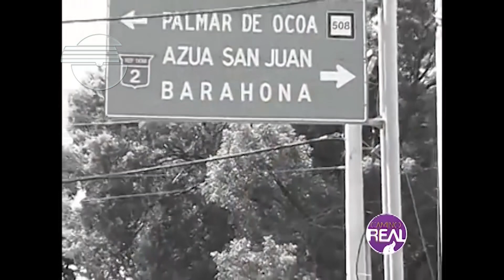BANI ES UNA FAMILIA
BANI es el municipio cabecera de la provincia Peravia en República Dominicana y está ubicado en la subregión de Valdesia, a 65 km al sur de Santo Domingo. Se ubica en el llano costero formado al sur de la Cordillera Central entre los ríos Nizao y Ocoa, a 5 km al norte de la costa sur del Mar Caribe.

Si pudieras compartir nuestro canal con tus amigos y relacionados, sería de gran ayuda.